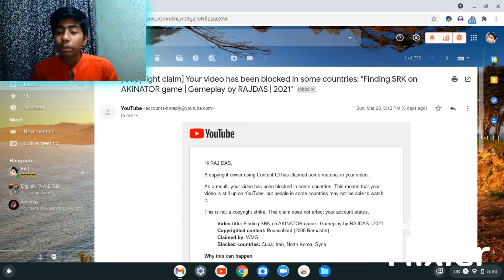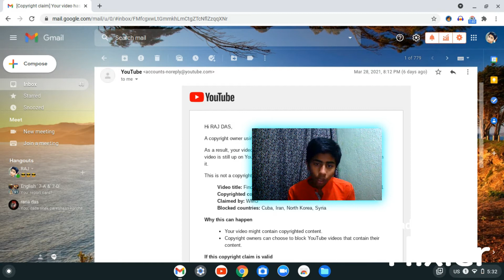I Got a COPYRIGHT STRIKE☣️| RAJDAS | 2021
And want to see my new post, Then checkout my facebook ID
And i don't do live stream, but follow me on TWICH

See you in next video, BYE---.